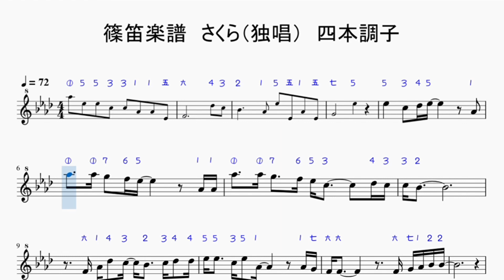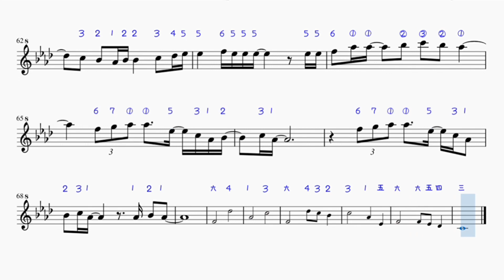【篠笛楽譜】「さくら（独唱）」 四本調子 森山直太朗 簡単楽譜 数字譜 フルート音源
「さくら（独唱）」の篠笛譜（数字譜）です。フルート音源の自動演奏が流れます。

数字譜を無視してもらえれば、いろいろな楽器に活用できると思います。